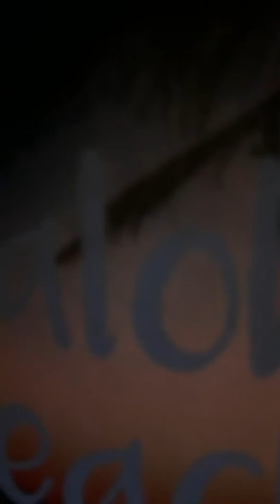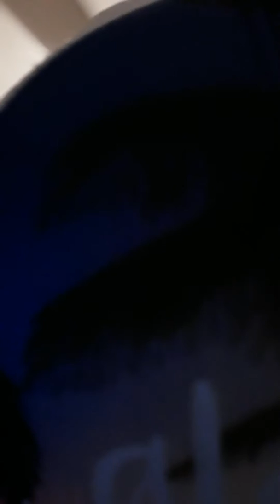Asma!!!do YOU think it is???